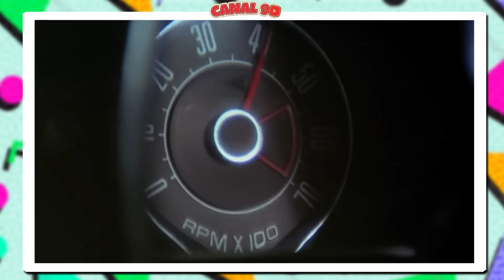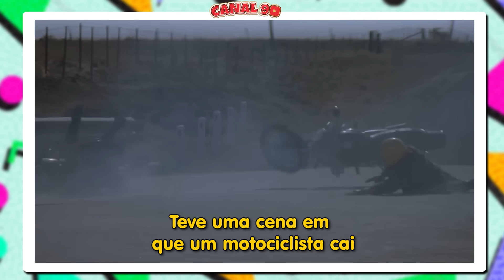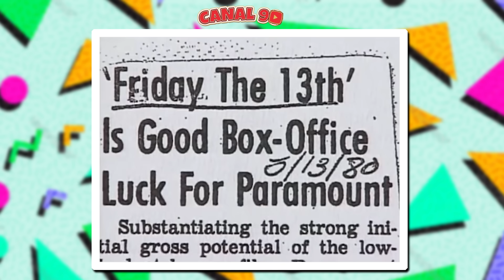10 FILMES QUE CUSTARAM UMA MIXARIA E LUCRARAM MILHÕES!